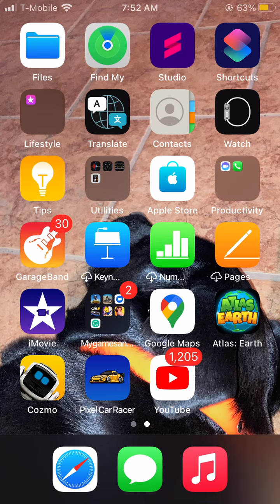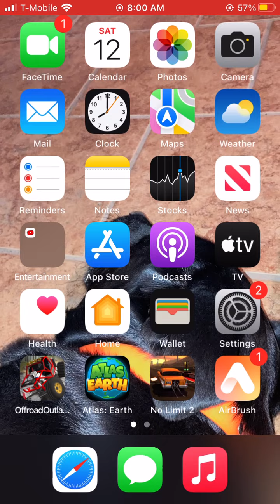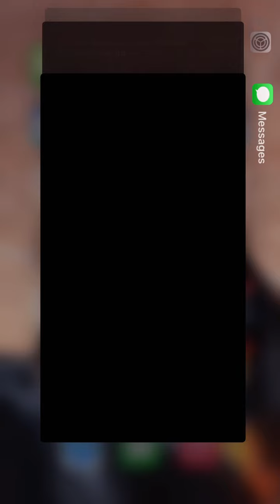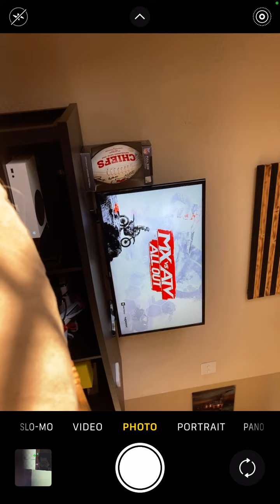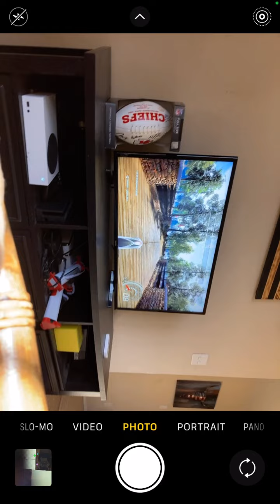What are the most fastest cars 55 Belair